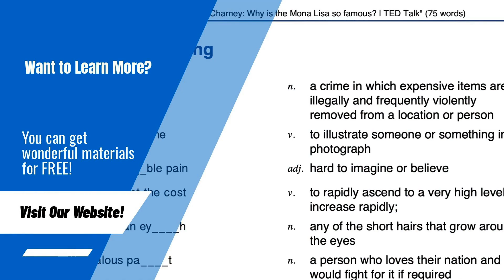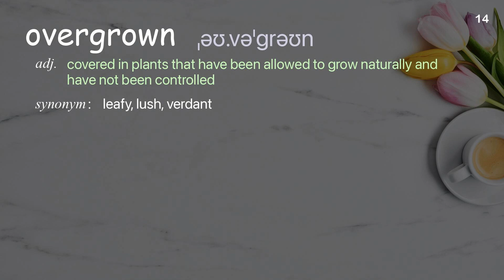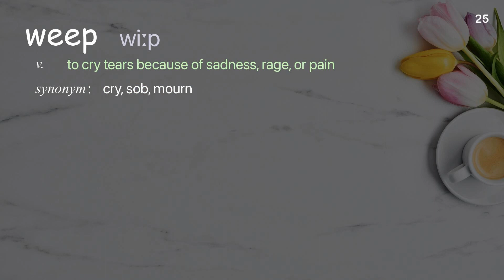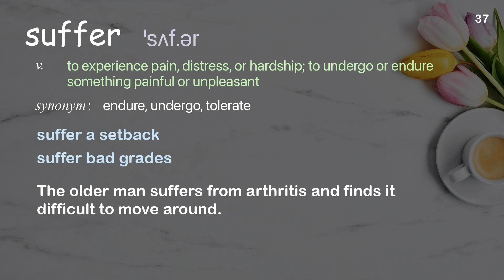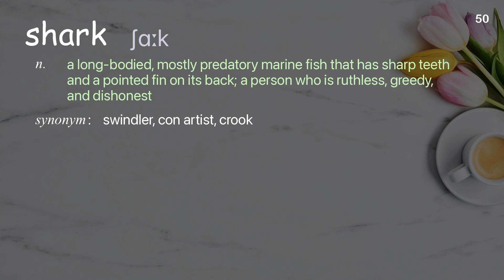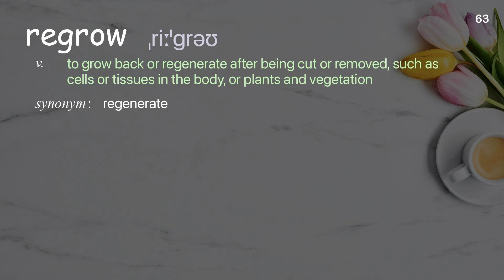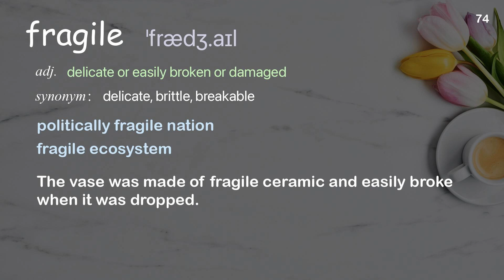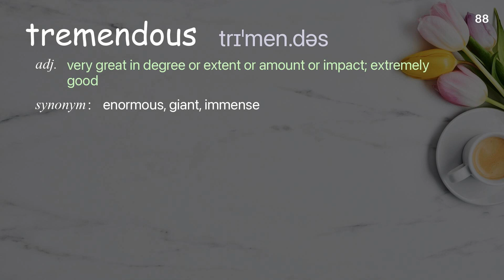89 Academic Words Ref from "Kristen Marhaver: Why I still have hope for coral reefs | TED Talk"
■PLEASE NOTE

■Reference Source
Kristen Marhaver: Why I still have hope for coral reefs | TED Talk